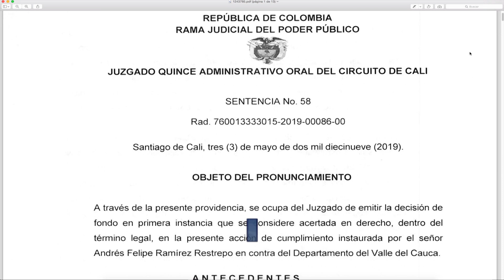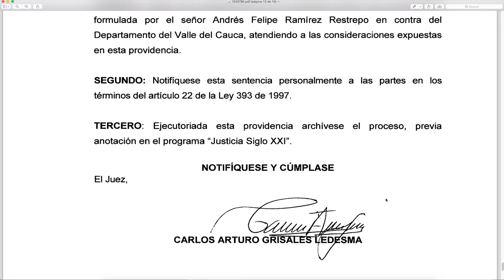Informativo Gobernación del Valle del Cauca 14 de Mayo de 2019